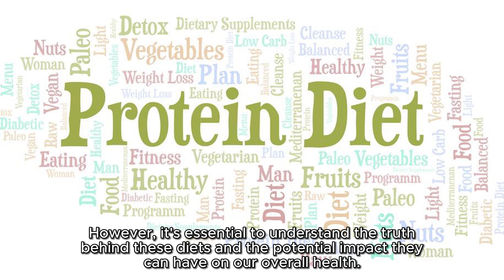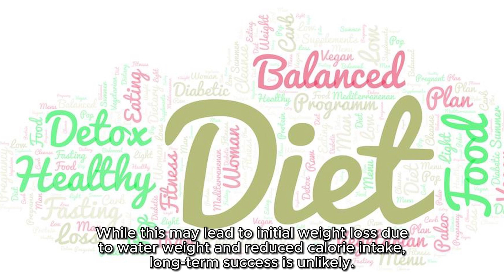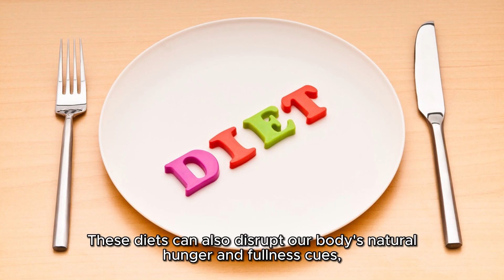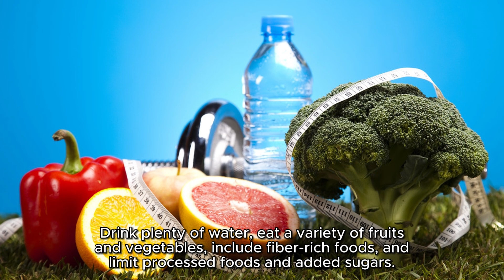The Truth About Detox Diets for Weight Loss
🏋️‍♀️ Ready to kickstart your weight loss journey? 🥗 Join us in this informative video as we share invaluable tips and strategies to help you shed those extra pounds and achieve your fitness goals! 💪

📈 Discover evidence-based methods for sustainable weight loss, including diet tips, workout routines, and lifestyle changes that can make a real difference in your health and well-being. 🥦🏃‍♂️

🥗 Learn about healthy eating habits, portion control, and the importance of a balanced diet that works for you. We'll also discuss the latest trends in nutrition to help you make informed choices for your weight loss journey. 🍏🍽️

🏃‍♀️ Dive into effective workout routines suitable for all fitness levels, whether you're a beginner or a seasoned gym-goer. We'll guide you through exercises that boost metabolism, burn calories, and build muscle. 💥

🧘‍♂️ Additionally, we'll explore the importance of mental and emotional well-being in your weight loss journey, addressing topics like stress management and self-care techniques to stay motivated and focused. 🧠💆‍♂️

💬 Have any questions or success stories to share? Leave them in the comments below! 🙌

Join us on this path to a healthier, happier you! Let's make your weight loss dreams a reality. Thanks😀